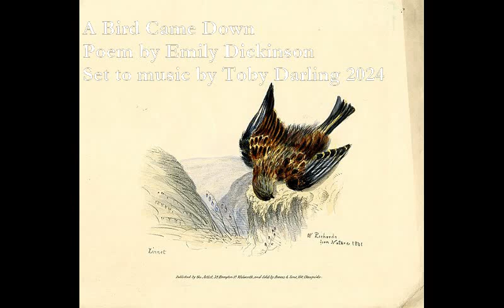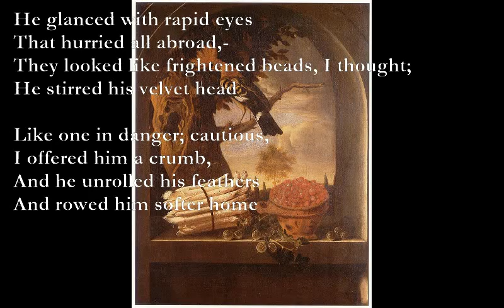A Bird Came Down [EMILY DICKINSON poem set to music]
A bird came down (Emily Dickinson)

Em
A bird came down the walk:
Em B7
He did not know I saw;
Em A
He bit an angle-worm in halves
Em
And ate the fellow, raw.

F#m Bm
And then he drank a dew
F#m Bm
From a convenient grass,
A C#7
And then hopped sidewise to the wall
F#m Bm F#m
To let a beetle pass.

He glanced with rapid eyes
That hurried all abroad,-
They looked like frightened beads, I thought;
He stirred his velvet head

Like one in danger; cautious,
I offered him a crumb,
And he unrolled his feathers
And rowed him softer home

Em Bm
Than oars divide the ocean,
C#7 F#m
Too silver for a seam,
A E
Or butterflies, off banks of noon,
F#m Bm
Leap, splashless, as they swim.